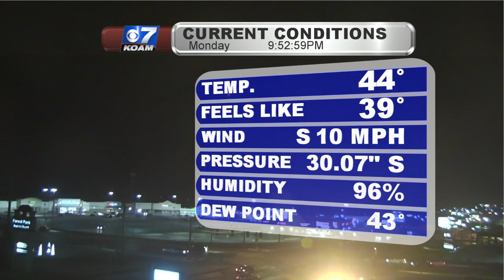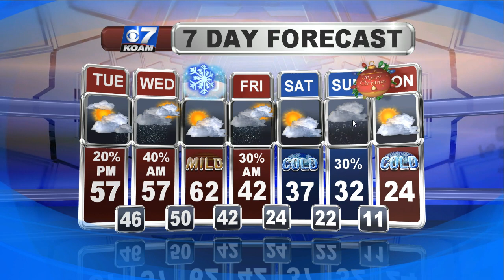Monday Evening December 18th - Arctic Air on the Way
Even with rain chances sneaking back in Tuesday and Wednesday, we'll keep temperatures above normal. After a mild start to the winter season on Thursday, the Arctic air looks to slam in this weekend. We're also watching a system by the Christmas holiday...